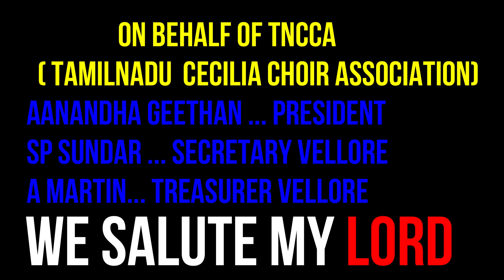REST IN PEACE... MOST. REV. DR. P.SOUNDARARAJU, SDB., BISHOP OF VELLORE